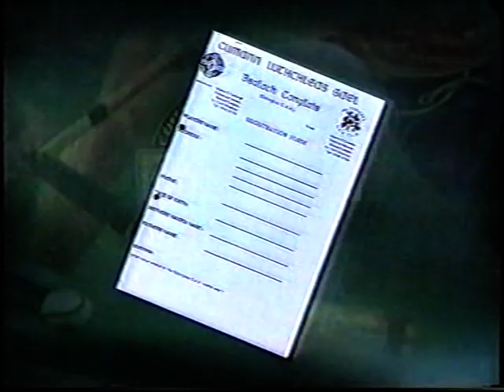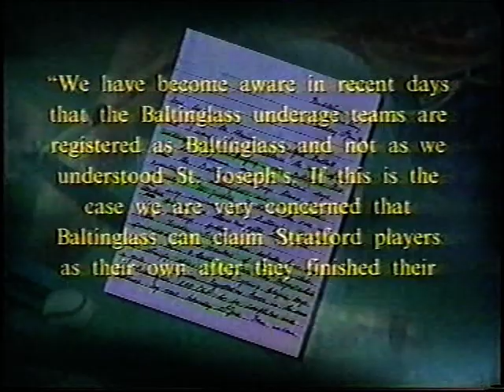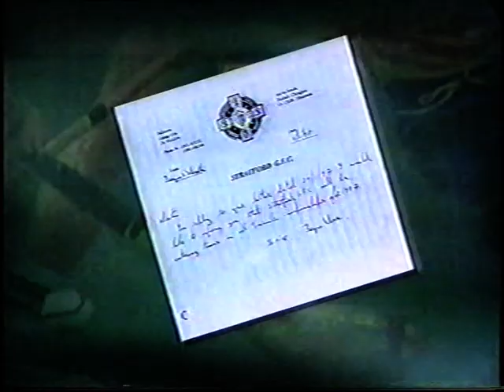1997 The Baltinglass Affair